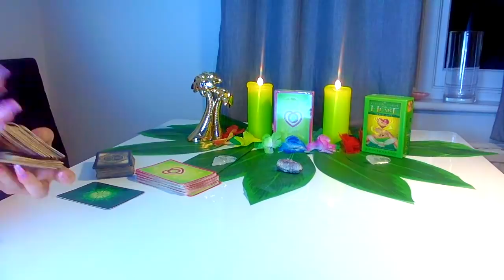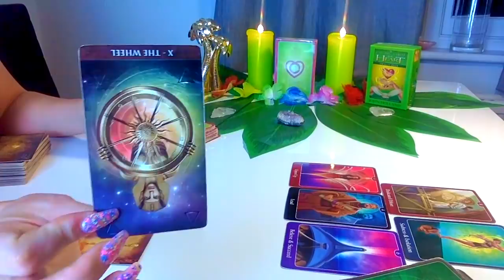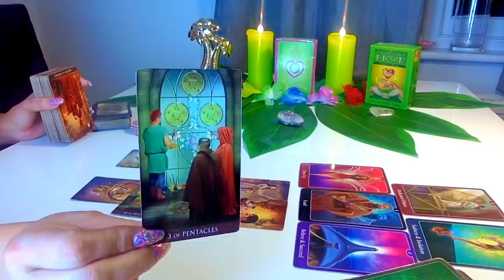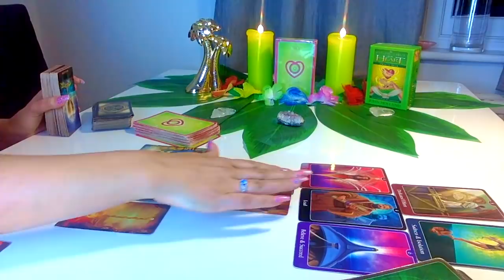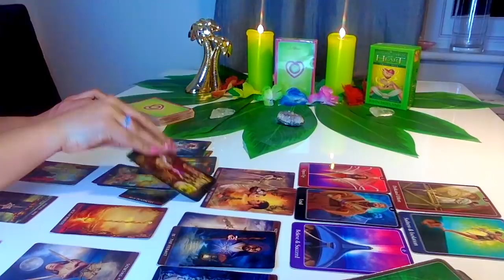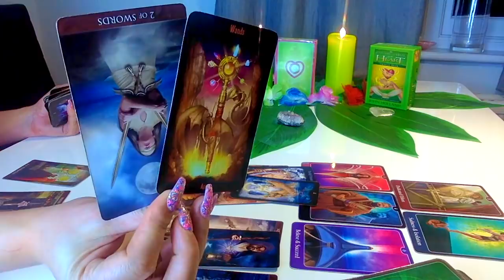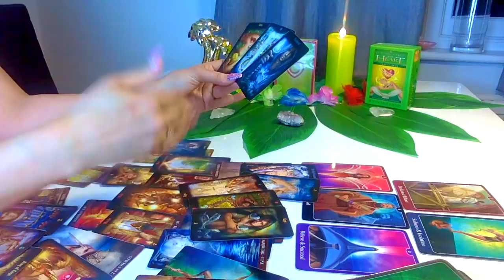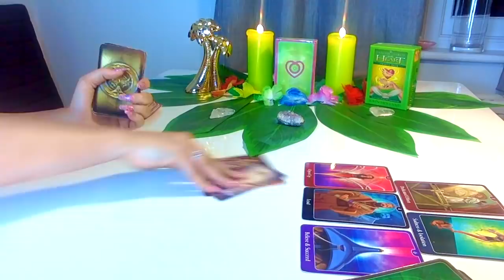💚TAURUS MARCH 2019 - FEELING GOOD AGAIN , RECONCILIATION ,DATING AND FUN!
LIVE READINGS ON INSTAGRAM The_goddess_guidance